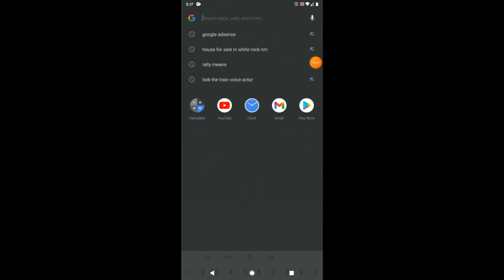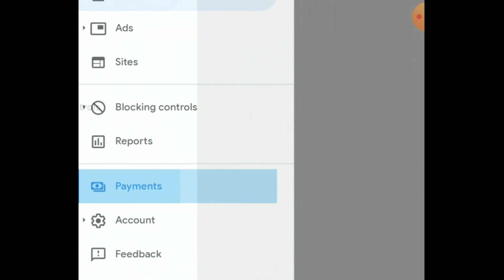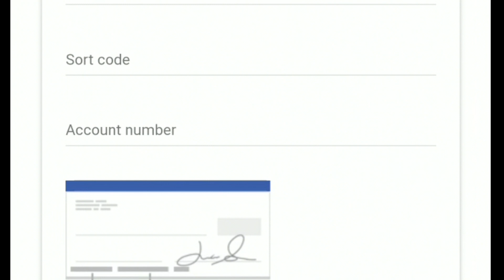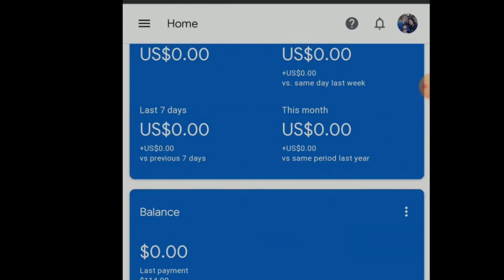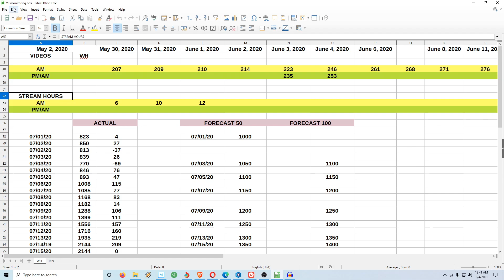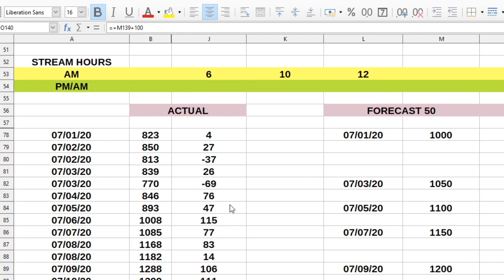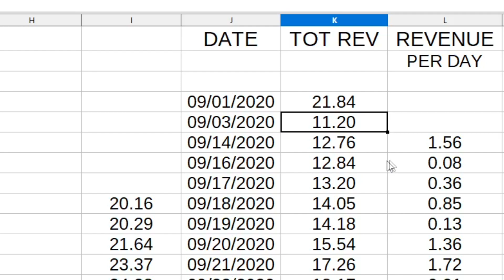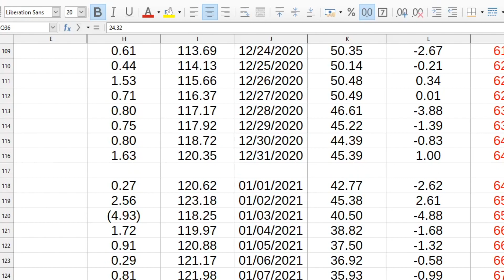PAY "YEHEY" DAY PART 2! HOW TO MANAGE THE PAYMENT METHOD ON GOOGLE ADSENSE STEP BY STEP (TAGALOG)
Hello mga kachurvs! I made a Part 2 on my Pay Yehey Video where I discussed about how to set-up or manage a payment method on google adsense in an easy and simple way and I also shown my watch hours and revenue monitoring schedule. I chose to deposit my earnings from my Youtube through bank awhere I provide my bank information that Google needs. It was very easy and I didn't face any problems or delays. I hope this tutorial help you!

Music Credits

"Adding the Sun", "Investigations", "Porch Swing Days - slower"

Cartoon wet blip or bubble pop", "Mouse Click", "Ka-ching sound effect"
"Ding dong  sound effect", "The boom sound effect", "MLG Horns MLG Sound Effect", "Brain Trust (Wayne Jones) Backgrounf Music"'
"Drum roll", "Multimedia game designed bubble pop", "Ka ching - sound effect", "Sounds Effects Camera Shutter", "Magic Wand Casting Spell Sound Effect", "Sounf Effect TADA", " Fairy Tale Wow Sound Effect",
"Clapping Sound Effect", "Illuminati confirmed MLG Sound Effect", "Toink sound"